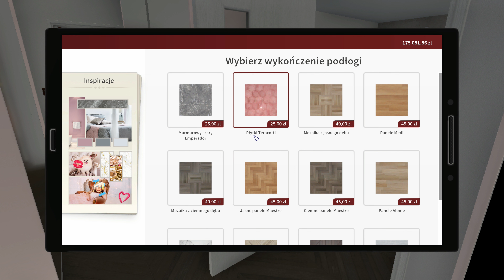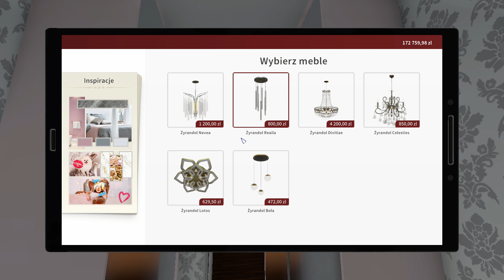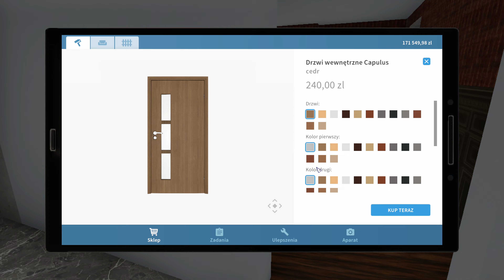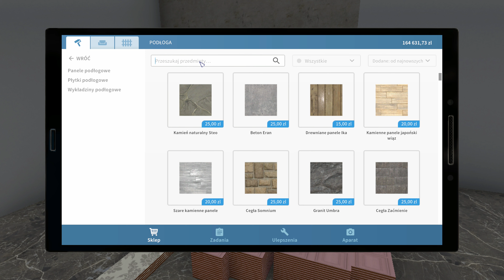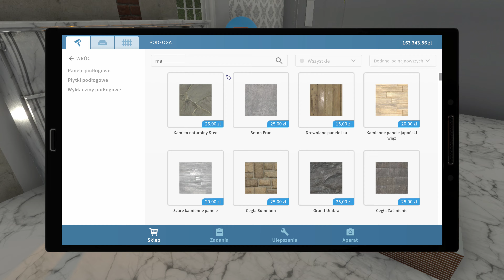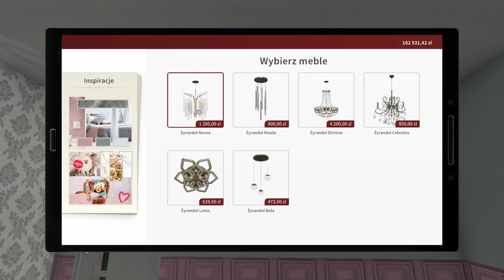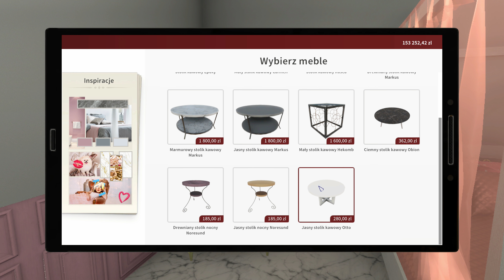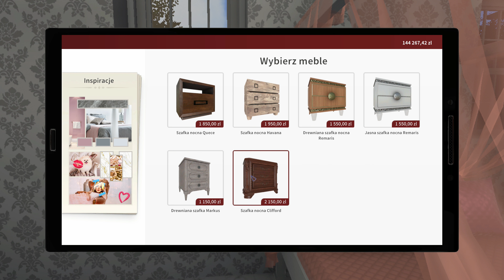Luxury Flipper DLC 💎 (100%) odc. 26 - Bajeczna Rezydencja Jessici cz.5/7 - 4K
Zagrajmy w Luxury Flipper DLC
Gatunek: symulacje, FPP, ekonomiczne, budowlane
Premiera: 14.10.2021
Producent: Empyrean
Wydawca: Frozen District
Polska wersja: Tak
Wersja: PC